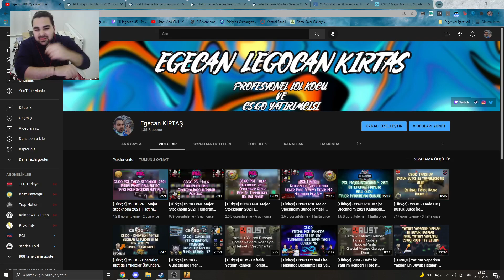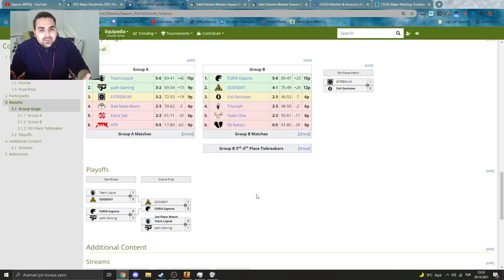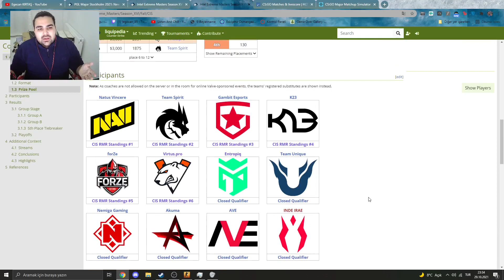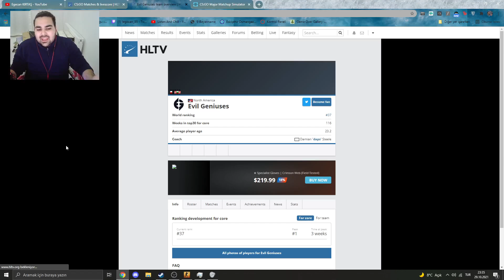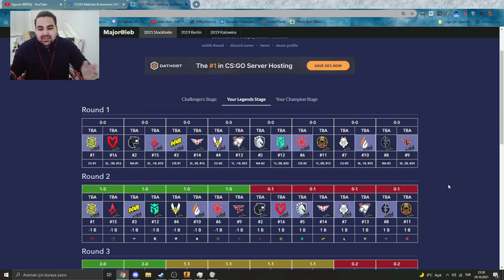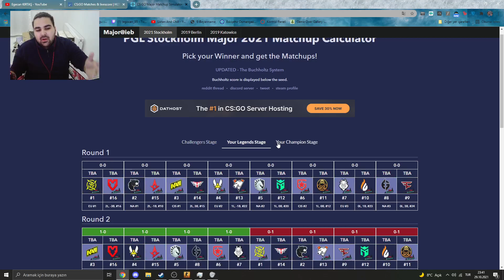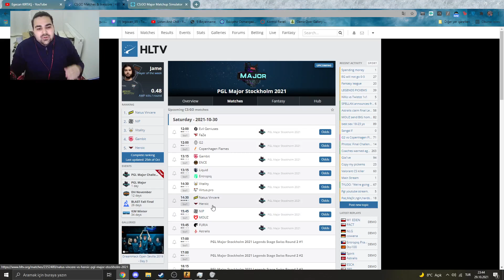[Türkçe] CS:GO PGL Major Stockholm 2021 | Legends Stage Pick Em Tahminlerim | Bol Bol Analiz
Bugünün videosu olan [Türkçe] CS:GO PGL Major Stockholm 2021 | Legends Stage Pick Em Tahminlerim | Bol Bol Analiz umarım hoşunuza gitmiştir! Bir Sonraki Videoda görüşmek üzere, hepinizi çok seviyorum.
Herhangi Bir Sorunuz Varsa Discord Sunucumuz!
Arka plan, ses kalitesi gibi şeylerden ötürü özür dilerim, kendi evime çıktığım için maddi olarak birazcık zor zamanlar geçiriyorum gelecek ay maddi durumum daha iyi bir şekilde düzelirse daha kaliteli bir şekilde video çekmeyi planlıyorum tekrardan kusuruma bakmayın.